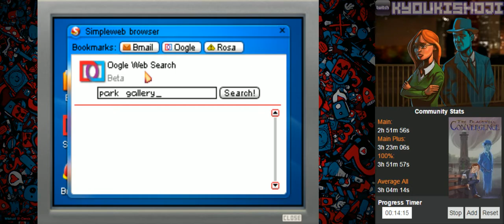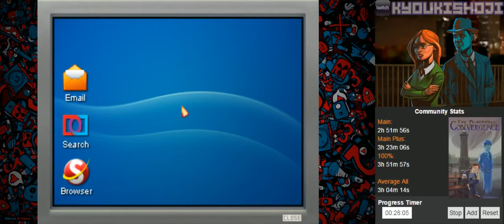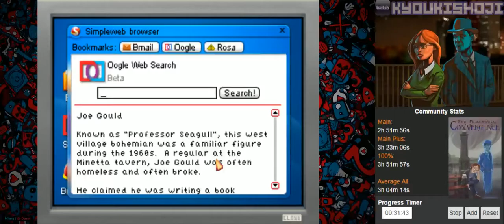The Blackwell Convergence (PC) [1/4]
The Blackwell Convergence
PC | Steam